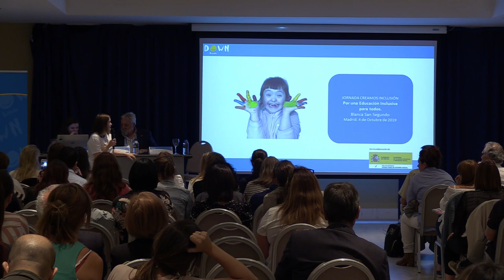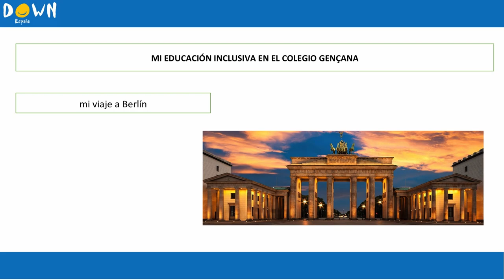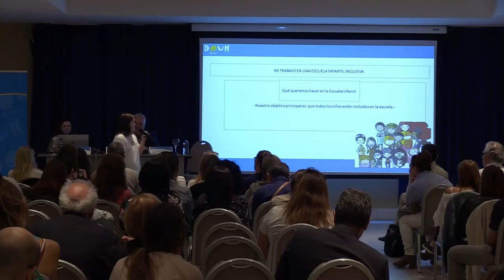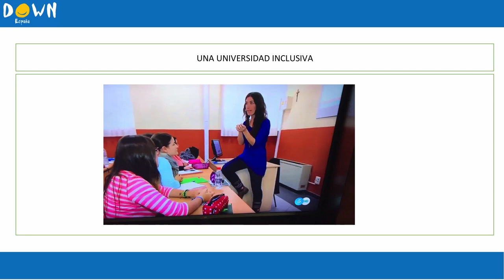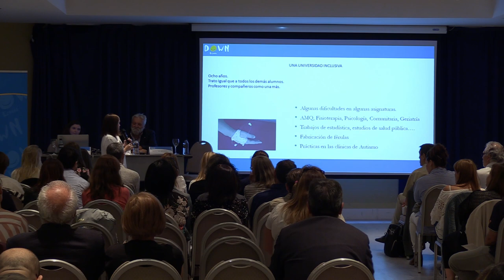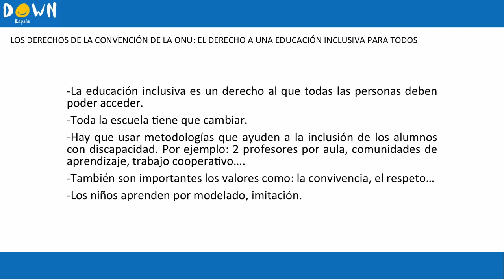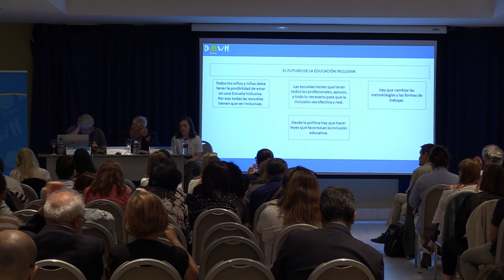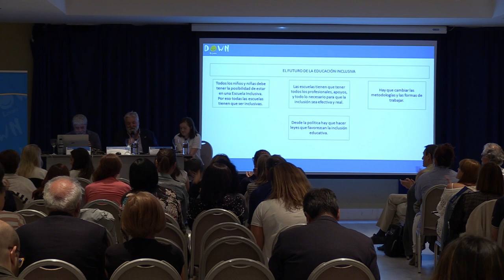Jornada 'Creamos Inclusión'. Parte 5: En primera persona, Blanca San Segundo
La primera persona con síndrome de Down con un grado universitario explica a los asistentes a la Jornada cómo ha sido su experiencia en la educación inclusiva desde la infancia hasta la universidad.